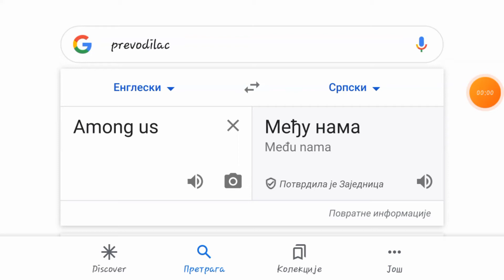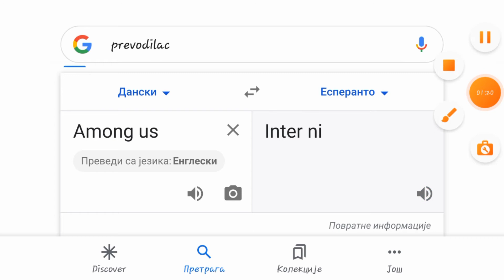Kako reći "Among us" na 34 jezika